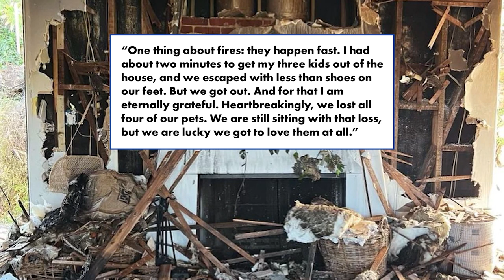‘Grey’s Anatomy’ star Caterina Scorsone saves daughters from tragic house fire | Page Six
“Grey’s Anatomy” star Caterina Scorsone revealed she lost nearly everything in a house fire a couple of months ago.

In a lengthy Instagram post on Monday, the actress reflected on the importance of community after dealing with such a tragedy.

“While getting my kids ready for bed and finishing bath time, smoke began to seep up through the grout around the tub,” she captioned a photo of her destroyed living room. “When I looked down the hallway a river of thick black smoke had already formed and was filling the house.”

The actress, 41, says she only had “about two minutes” to get her three daughters — Lucky, 3, Eliza, 10, and Paloma “Pippa” Michaela, 6 — out of the house, but thankfully they “escaped with less than shoes on our feet.”